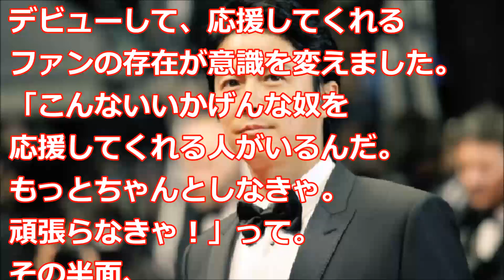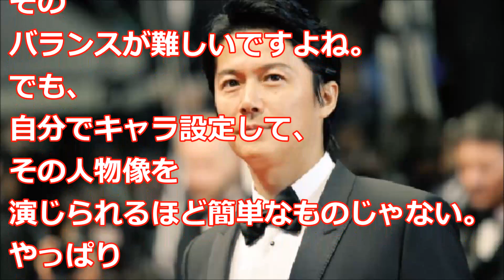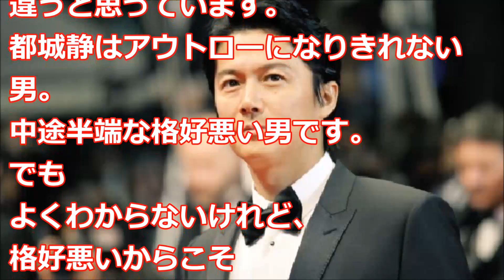福山 雅治！主演映画「SCOOP！」の公開を控えて、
主演映画「SCOOP！」の公開を控えて、福山雅治が、AERAの表紙に登場です。